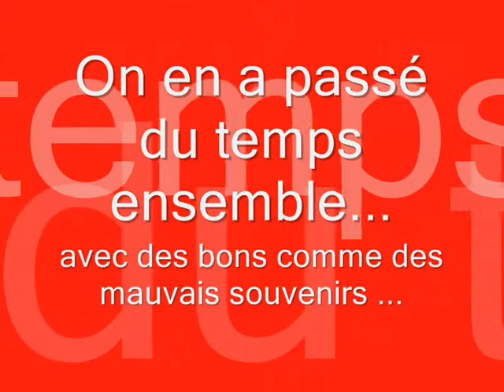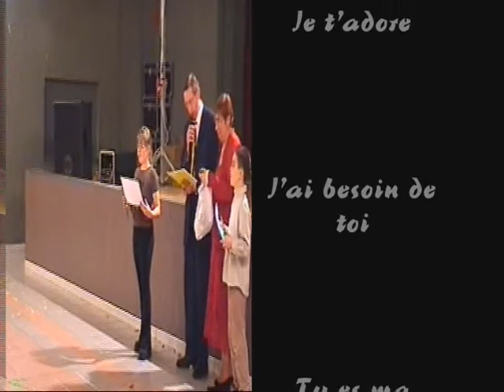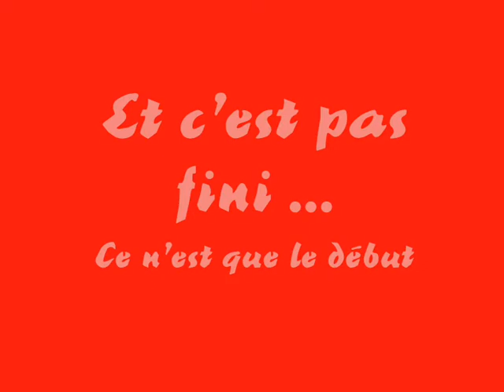Sophie et moi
9ans avec ma best ^^